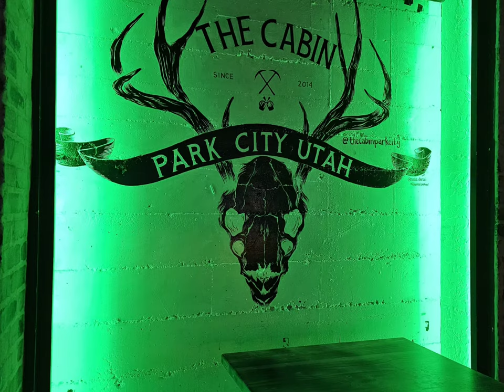Weekend Trip to Utah Day 2